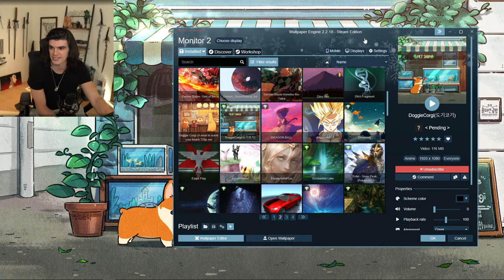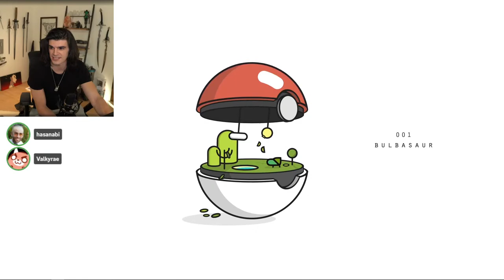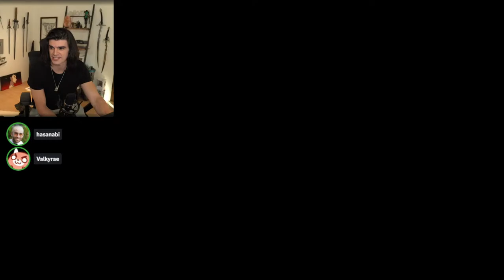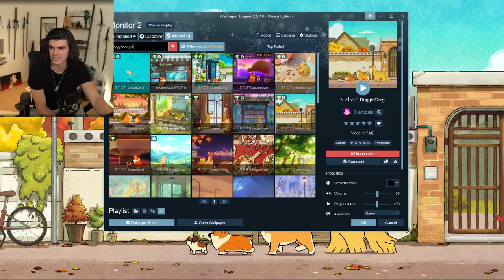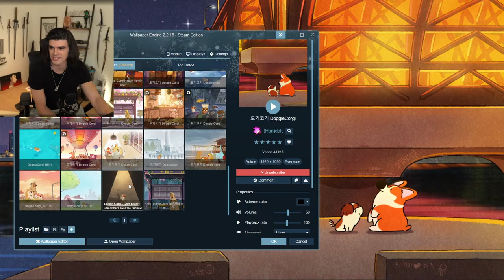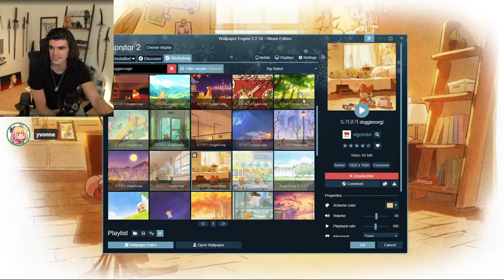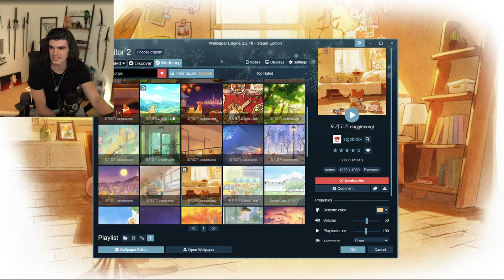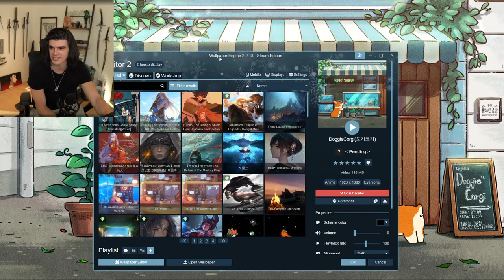🔴LIVE! secret no cam stream! ranked valorant all day; squad with hasan, yvonne, abe and nesua!